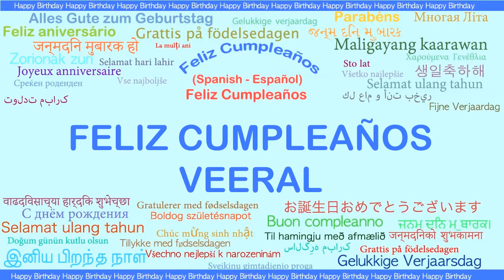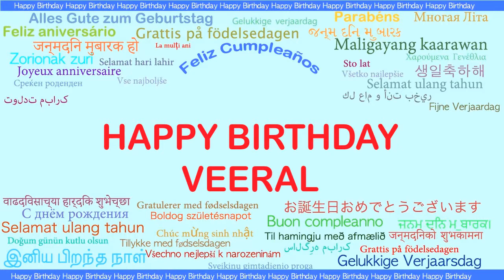Veeral Languages Idiomas - Happy Birthday